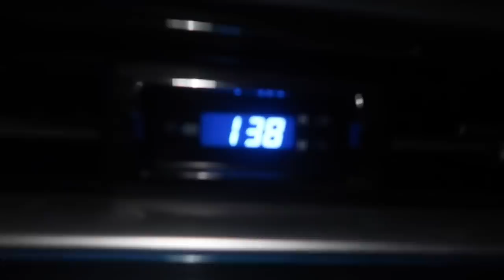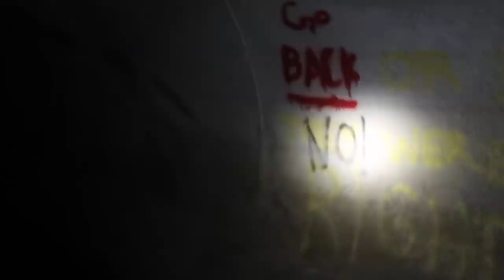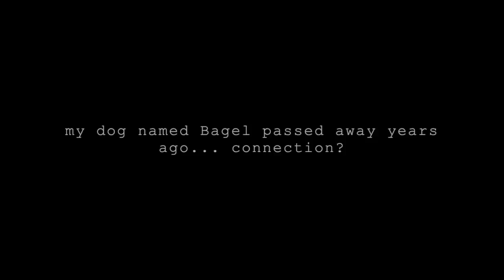GHOST GIRL MESSED WITH US IN THE FAZE RUG TUNNEL! **CREEPY**